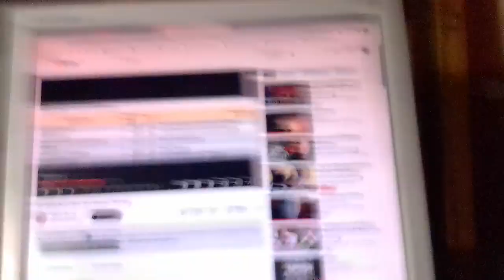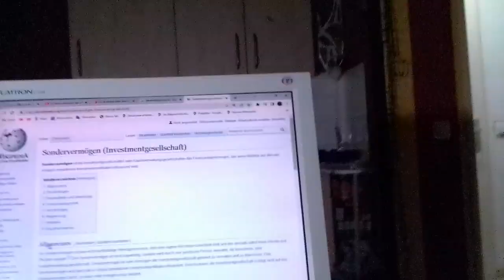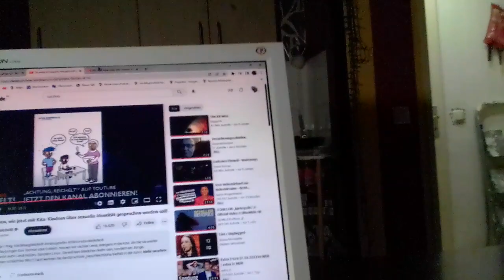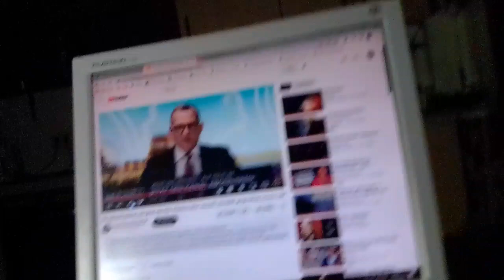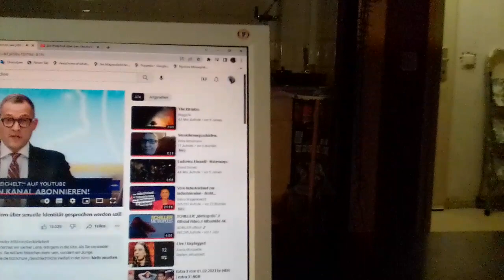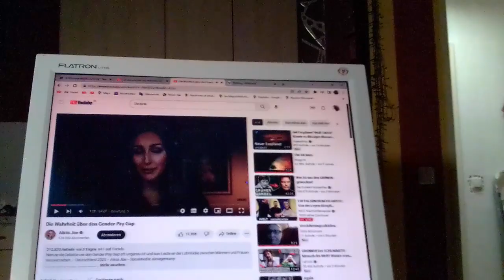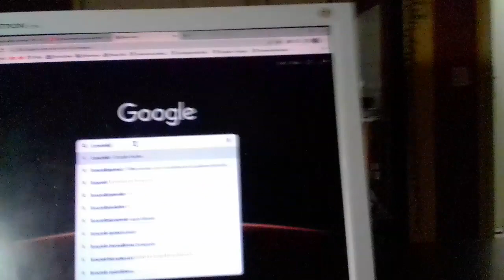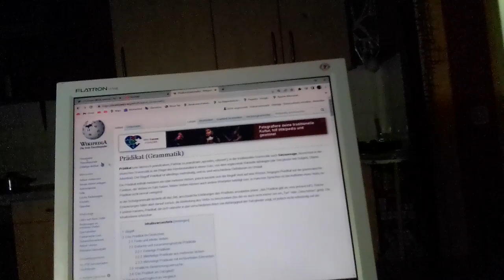Videoantwort an Achtung Reichelt und Alicia Joe. Zwischen Faktenchekern und Faktenverdrehern.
Die Erklärung zu Bdung Einrichtung und Bildungsziele. Kurz anschaulich erklärt.
Thema bei Achtung Reichelt, weiterführend bei Alicia Joe.